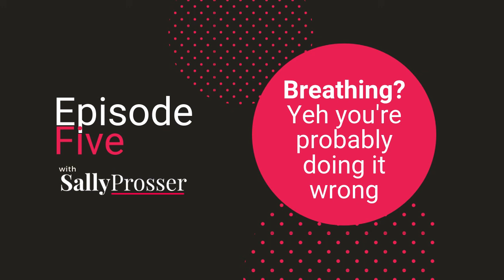THAT VOICE PODCAST Ep 4 - Why a fit body is vital for a fit voice with ANNA MCMANAMEY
Fitness goddess ANNA MCMANAMEY opens up about her battle with anorexia, reveals the big lesson that saved her from injuring her voice and explains how group fitness instructors can still talk while you're a sweaty mess!

It means a lot to me, so thank you.